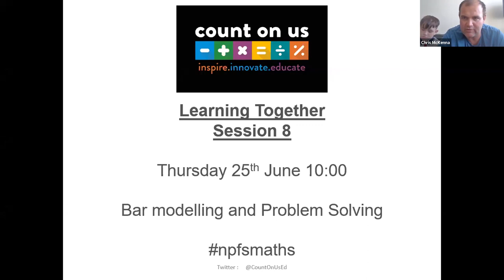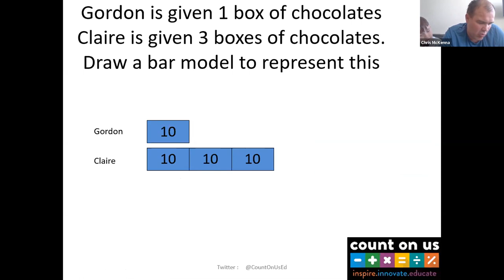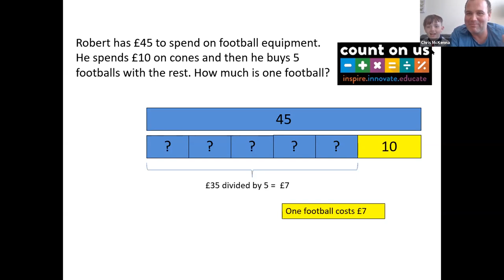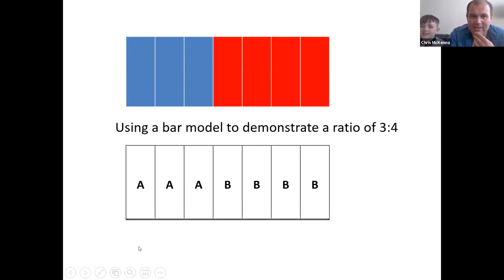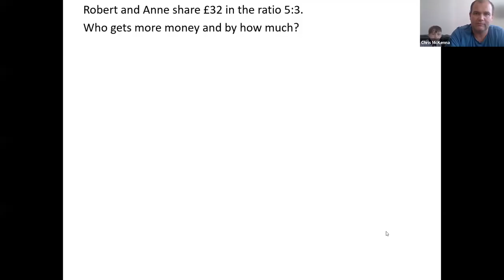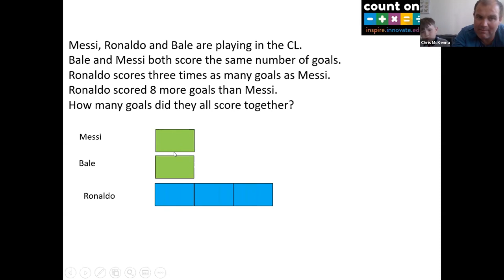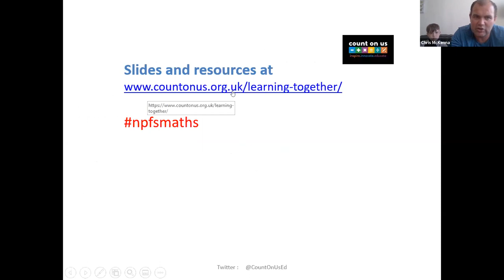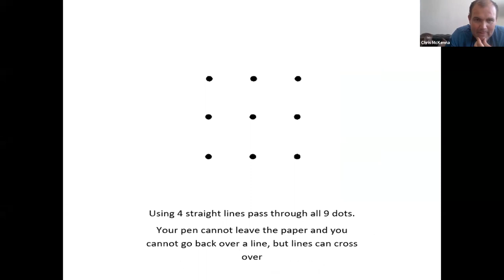Learning Together Session 8: Problem Solving & Word Problems using Bar Modelling (25/06/2020)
These ‘Learning Together’ sessions focus on the use of interactive and visual methods to help you and your child confidently engage with numeracy and mathematics problems, whilst supporting learning at home.

These sessions are intended for parents with children currently working at First level: Primary 2 – 4 (P2, P3, P4) or Second level:Primary 5 -7 (P5, P6, P7)  numeracy and mathematics, as outlined within Curriculum for Excellence (CfE).   The content of each session has been produced in consultation with Education Scotland to complement the wide range of learning activities, provided by local authorities and schools during this current context.  The sessions will cover themes that are explored within CfE across the age ranges of five and twelve years of age.  However, as children move through levels at their own developmental pace, parents with children currently outwith this age range may also find the session beneficial and are also invited to attend.

Each session is delivered by Chris McKenna, founder and Director of ‘Count On Us’ Education. Chris has been involved in maths education in a variety of roles including Principal Teacher of Maths and as a Lead Numeracy Development officer at South Ayrshire Council. ‘Count On Us’ have worked with most local authorities in Scotland and have engaged with over 300 schools delivering educational support for learners, teachers and parents with overwhelmingly positive feedback. You can find out more about Count On Us on their

For more information about the sessions and where to sign up to the live webinars in June 2020